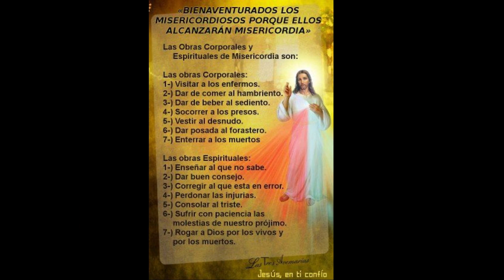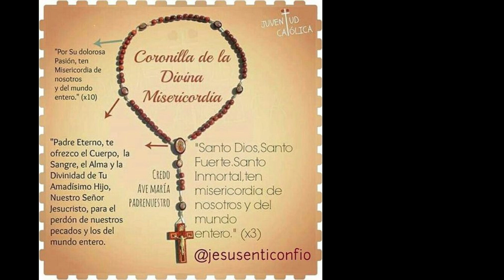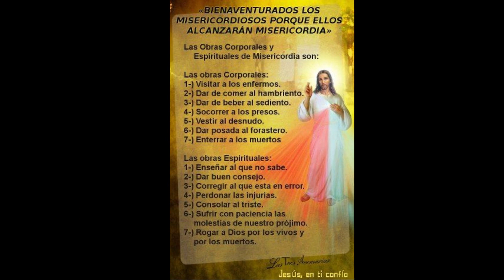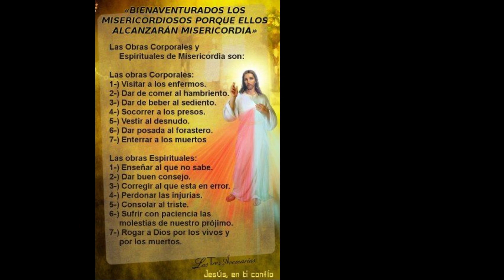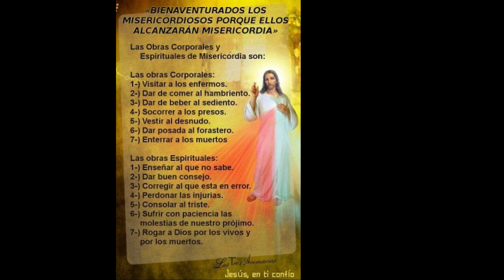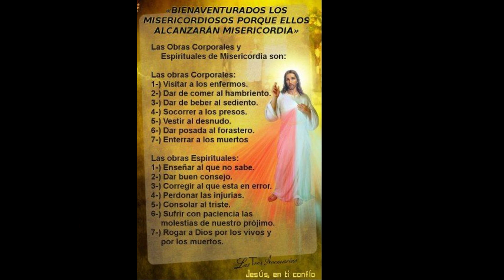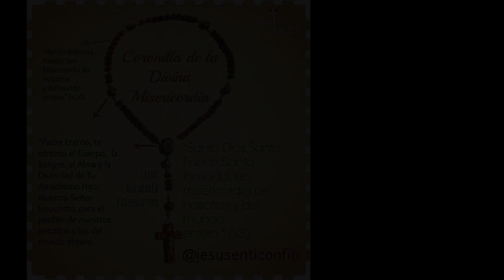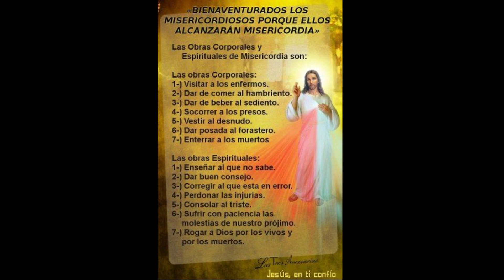Coronilla de la Divina Misericordia |Rosario de la Divina Misericordia | Oración Católica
Rezo dela Coronilla a la Divina Misericordia de Hoy, Oración Católica | Oraciones Para Sanar El Alma | Oraciones Católicas

 Al comienzo:
  Padre nuestro
 Avemaría
 El Credo